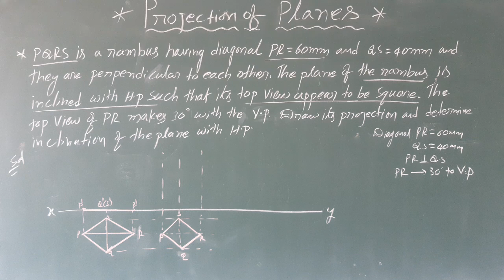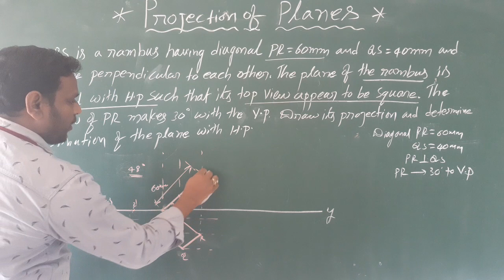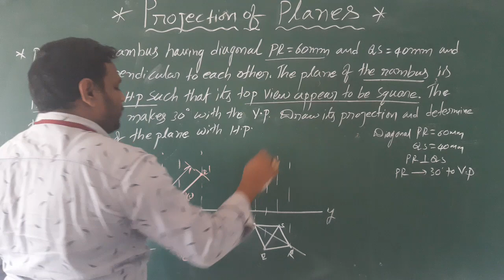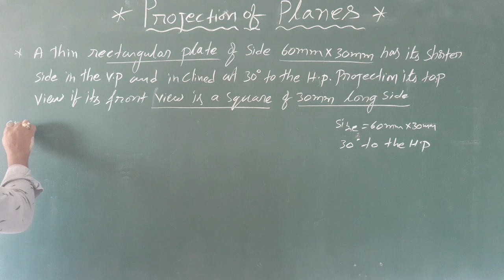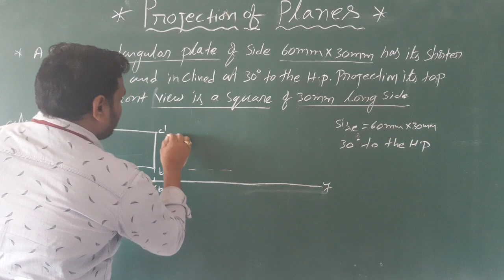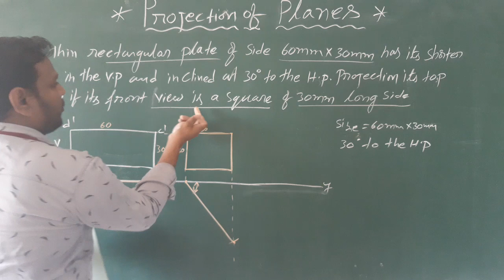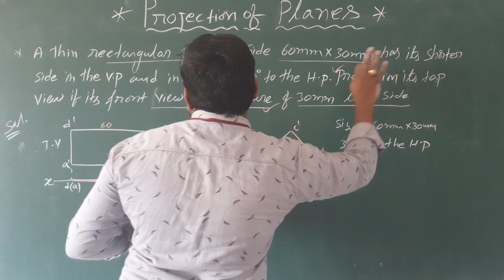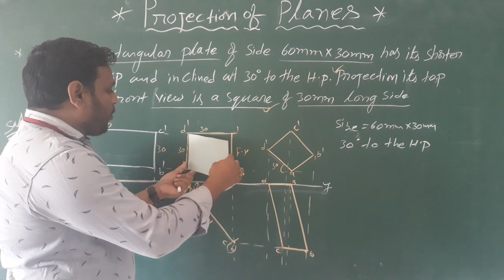ED,UNIT-3,Lec-4||PLANES||PQRS is a rhombus having diagonal PR = 60mm and QS = 40 mm and they are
PQRS is a rhombus having diagonal PR = 60 mm and QS = 40 mm and they are perpendicular to each other. The plane of the rhombus is inclined with H.P. such that its top view appears to be square. The top view of PR makes 30° with the V.P. Draw its projections and determine inclination of the plane with the H.P.